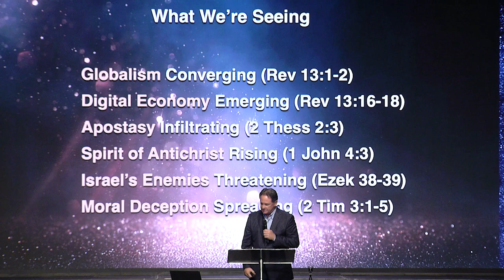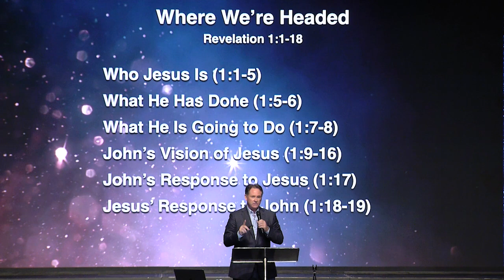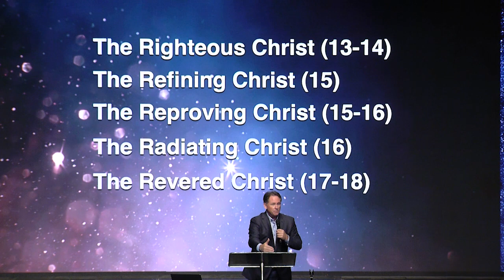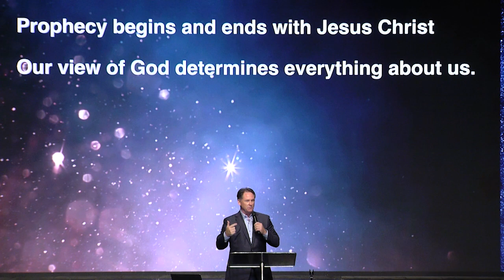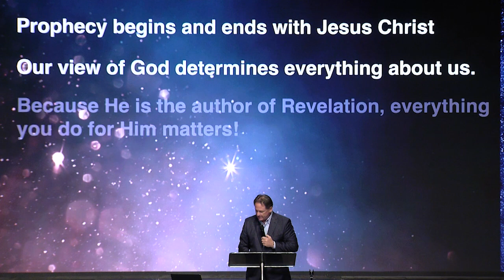Prophecy Files Conference: Jeff Kinley Session 1